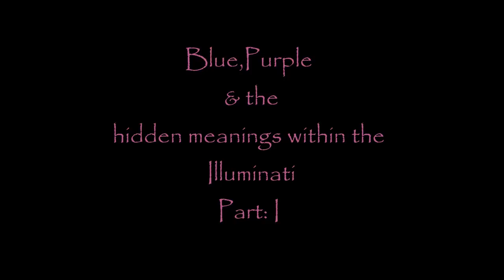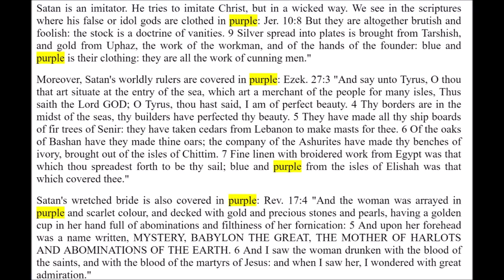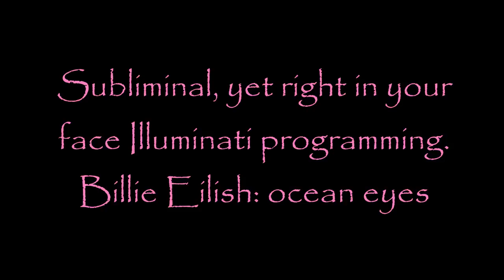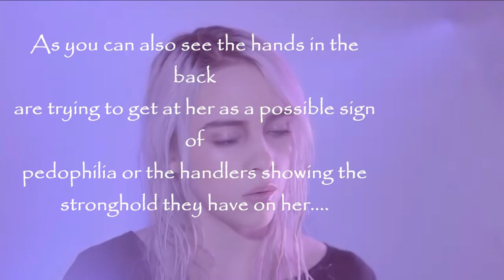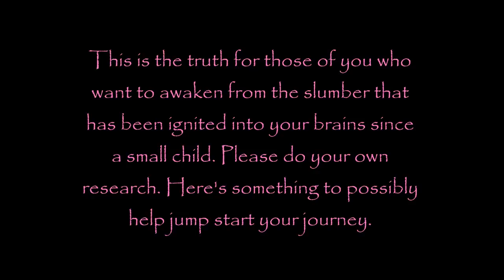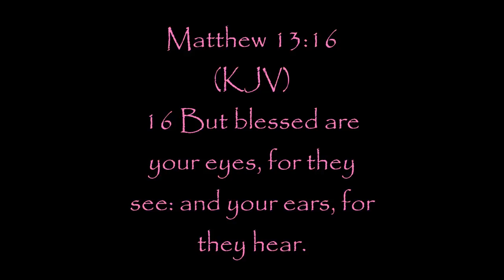Blue, Purple & The hidden meanings within the Illuminati: Part: I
Origianlly posted on my backup channel KSmallz 2.